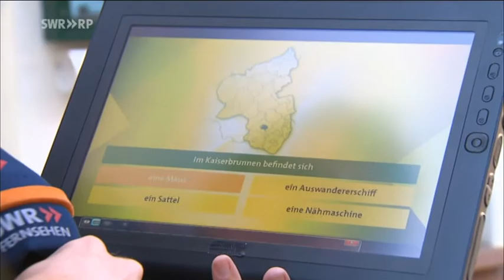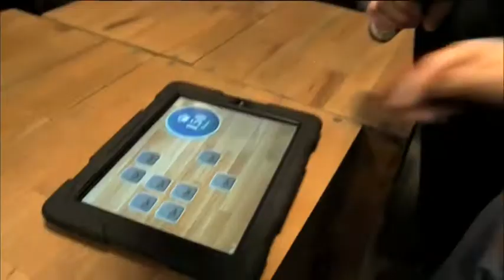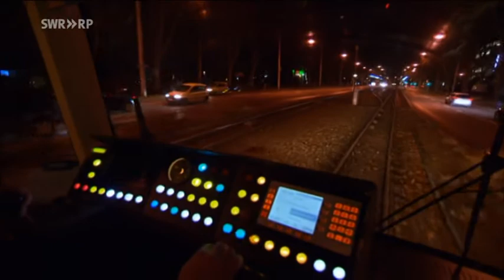SWR 3 Stadt, Land, Quiz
SWR 3 Moderator Jens Hübchen stellt Fragen zu Kaiserslautern - mit Andrea Stephany und Martin Klemenz